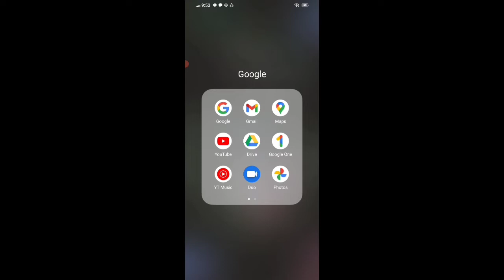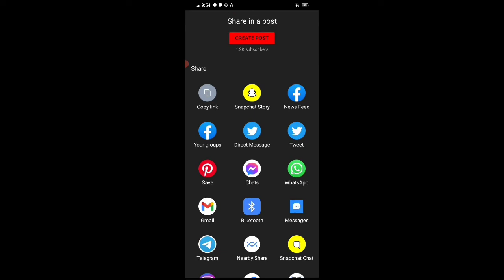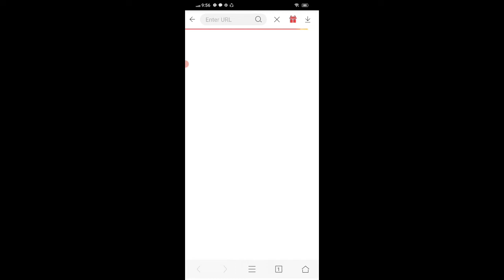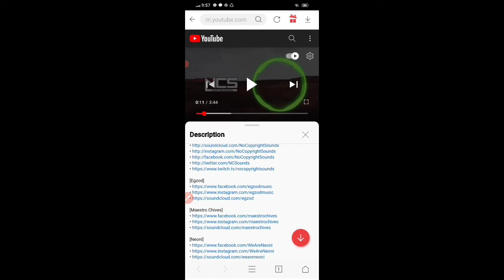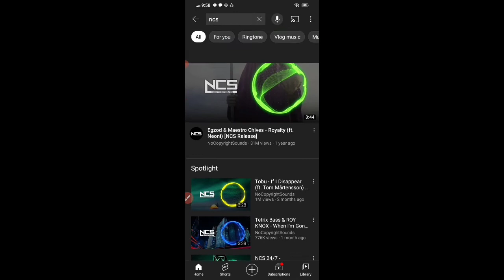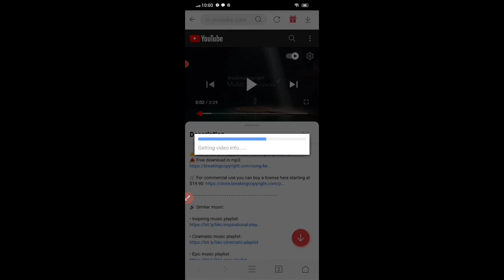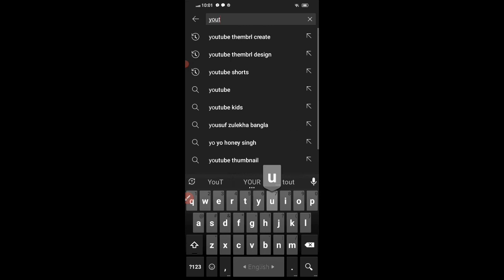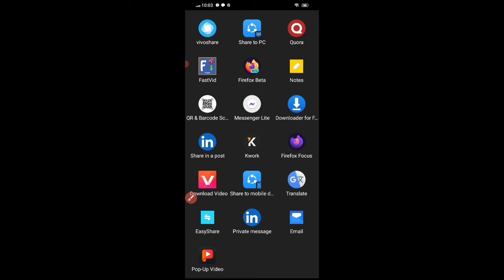3 of the best YouTube channels for free background music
3 of the best YouTube channels for free background music

In this video I have tried to show you how to use the best three channel copyright free music I hope this video of mine will be very helpful for you, everyone must subscribe to my channel

Efty canva school  সোশ্যাল মিডিয়ার ডিজাইন শেখার জন্য একটি সেরা প্ল্যাটফর্ম